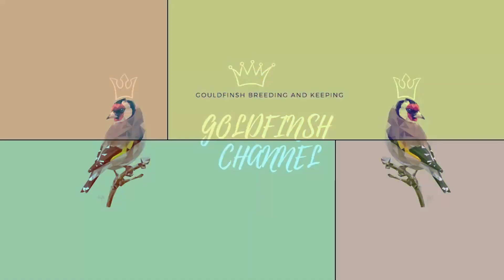تتبع حالة الحساسين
الحسوني
الحسوني لاعب الوداد
الحسون الويداني
الحسون الخلوي
الحسون الملكي
الحسون الكوبرية
الحسون الجزائري
الحسون في الطبيعة
الحسون المراكشي
الحسون ميسي
الحسون طائر
ترويض الحسون sofiane bvb
تغريد الحسون chant chardonneret
صوت الحسون mp3 download
الحسون الأخضر
الحسون المغربي
نمر الحسون keek
الحسون malaga
الحسون mp3
تحفيظ الحسون mp3
قناة طائر الحسون maroc
الطائر الحسون mp3
بتبتة فراخ الحسون mp3
اجمل اغاني الحسون mp3
تسميع فراخ الحسون mp3
الحسون ok ok
الحسون القدوسي paps
rani اصدقاء الحسون
الحسون vs الكناري
تربية الحسون جلال 02
الحسون 1985
الحسون 1990
الحسون 19 مليون
تزاوج طائر الحسون 1000k
تغريد الحسون 1990
تغريد الحسون 1980
تغريد الحسون 12 ساعة
الحسون 2020
الحسون 2019
صيد الحسون 2020
فراخ الحسون 2020
سلاكة الحسون 2020
صيد فراخ الحسون 2020
بتبتة الحسون 2020
تبتبيت الحسون 2019
الحسون 2
تغريد الحسون 3 ساعات
الحسون 444